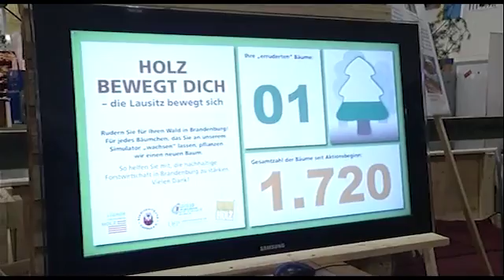Grüne Woche - 25.01.2013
Lignor Holzfachhandel und Stadtsportbund sorgen für Bewegung